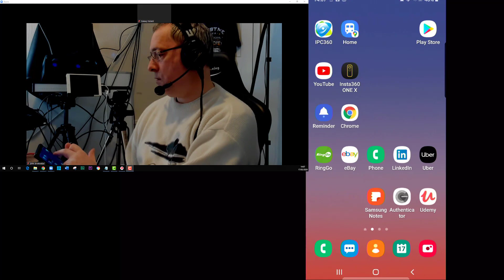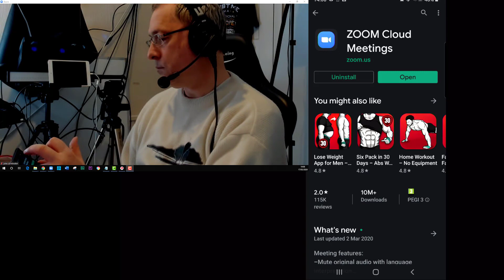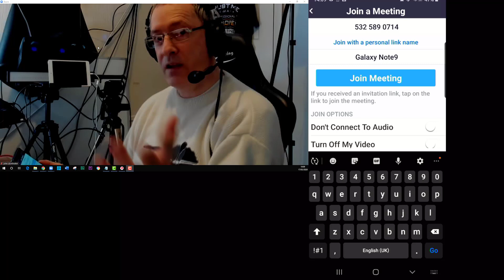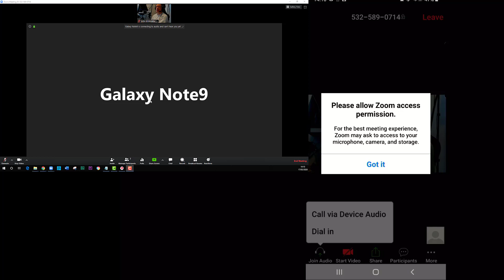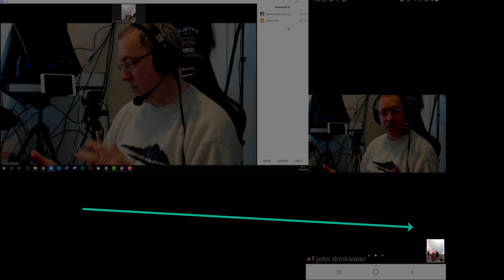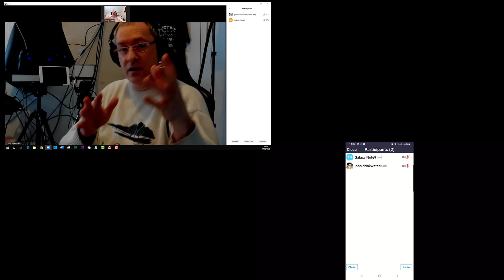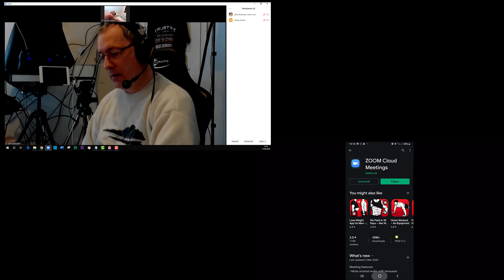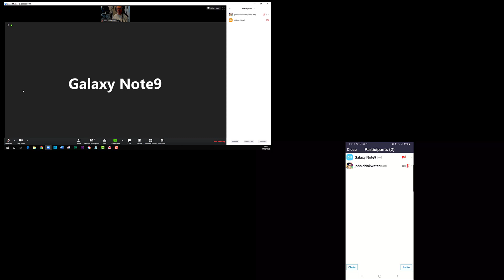How to connect to your Toastmasters Zoom meeting on Android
Here is a simple overview on how to install zoom and then connect to a meeting. I then explain the various options available.